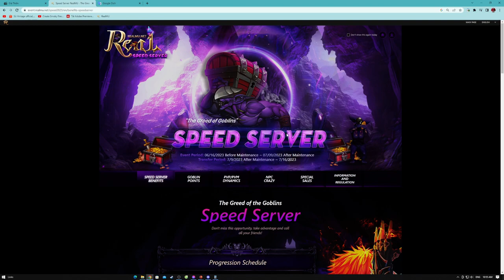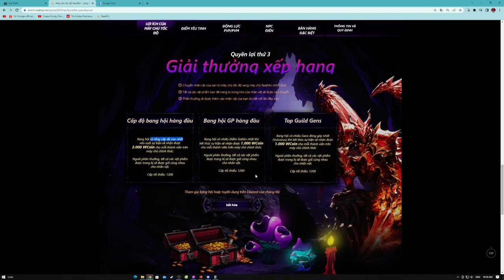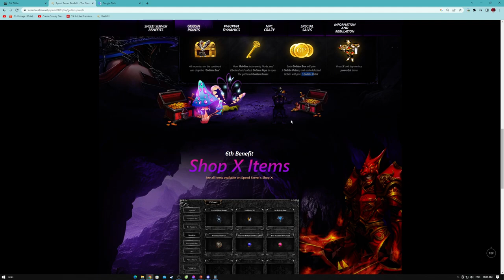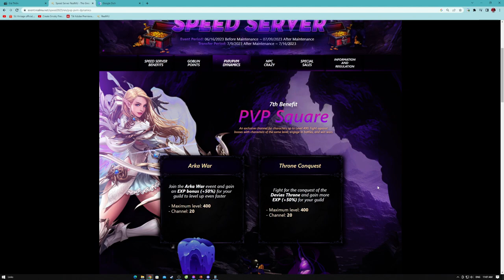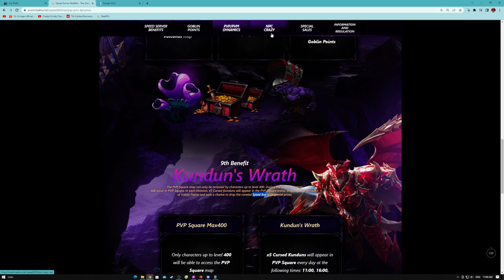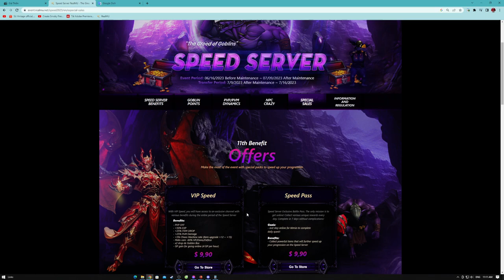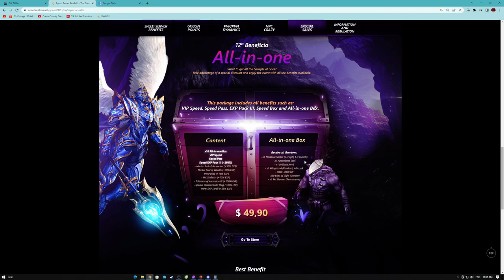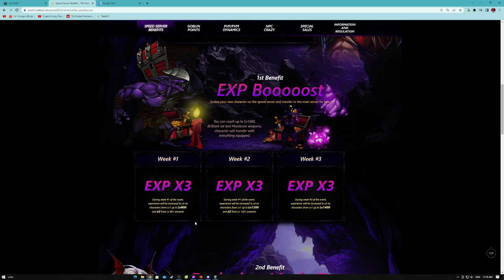SERVER SPEED 2023 - REAL MU Online Season 18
Trong videos này mình sẽ giới thiệu sơ qua về speed server của realmu. Mình sẽ chia sẽ một số mẹo và tip cày cho anh em.